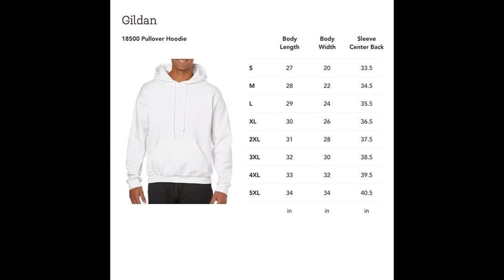You At Too Many Edibles Unisex T Shirt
Introducing the newly released You At Too Many Edibles Unisex T-Shirt. This professional and stylish design is perfect for summer wear in any casual setting. With a comfortable and light feel, this is the perfect choice when you want to stay cool in tropical climates. The tee is made from 100% breathable cotton fabric that allows your skin to breathe freely without sacrificing on comfort or style.
The shirt features an exclusive graphic print of a hand clutching a slice of pizza while wearing sunglasses! A fun and original design, no one will be able to resist it once it's on you! The top also includes the bold font slogan 'You at too many edibles' in white, accompanied by two long trays with a large feast of food represented in cartoon style!
Bring out the very best in you with this eye-catching unisex T-Shirt from You At Too Many Edibles collection. Both fashionable and versatile, this statement tee pairs brilliantly with just about any wardrobe item making it ideal for the everyday man or woman who wants to express their creativity through their apparel. Whether worn alone or layered beneath other pieces, this unique look will always stand out from the crowd.